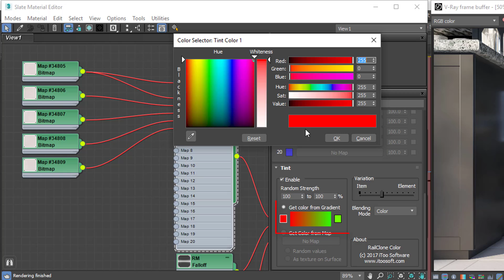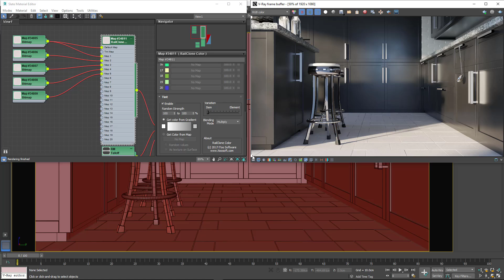QUICK TIP: Tinting bitmaps using RailClone Color (beginner)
In addition to using RailClone Color to randomise textures you can also pick solid colours from a gradient or use them to tint bitmaps using one of 5 transfer modes. Read a written version of this tutorial on the iToo Software

Free lite versions of our plugins are available that never expire, can be used commercially and include nearly all of the powerful features found in the Pro version!